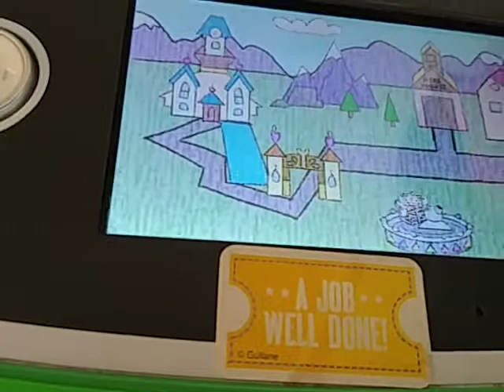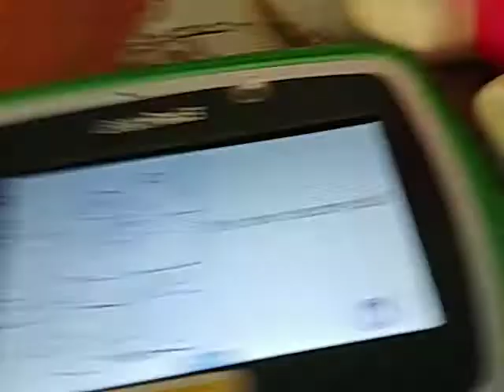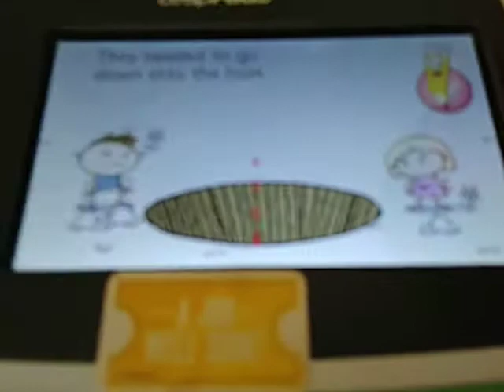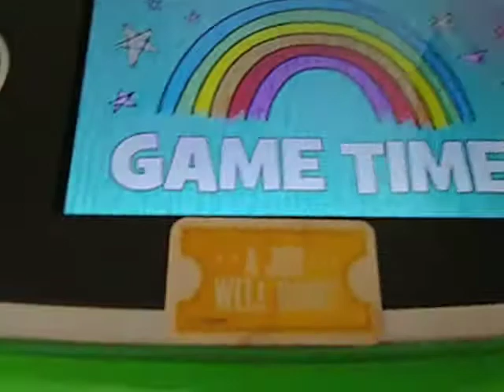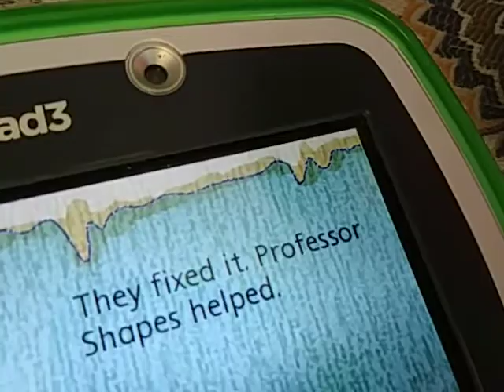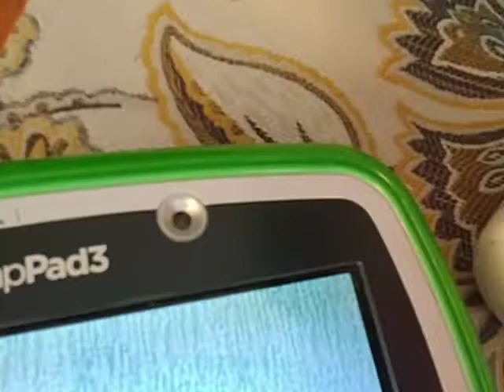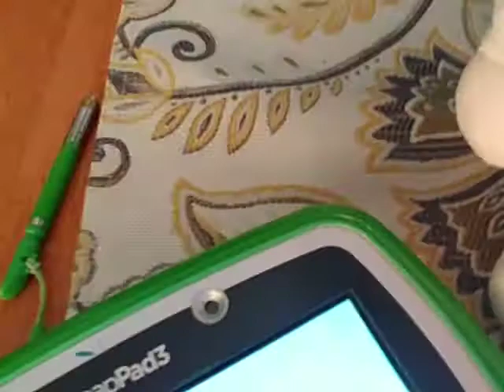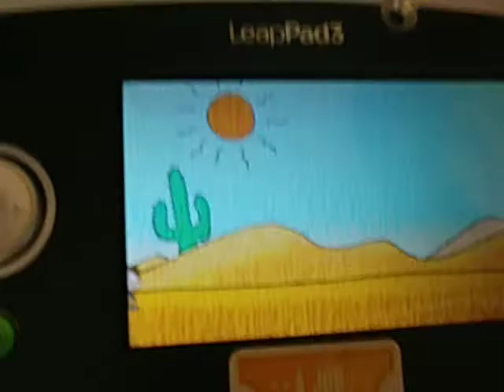The Lost Colors Of Doodleburg Part 1